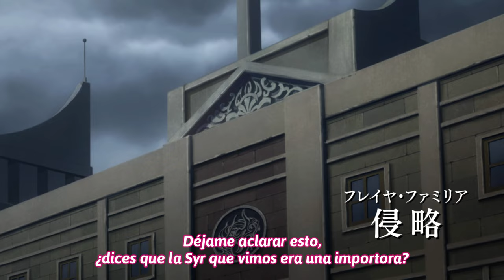Freya hipnotiza a toda Orario para quedarse con Bell | Danmachi Season 5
• Anime: Danmachi Season 5 Ep 5.